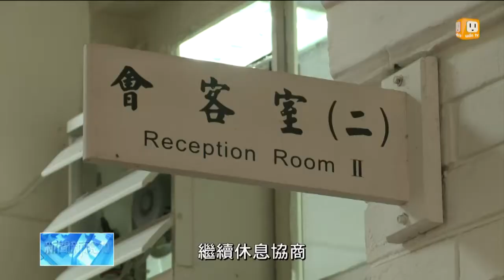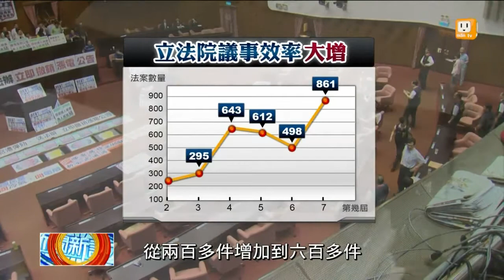【2013.10.19】朝野協商不順 國會改革迫在眉睫 -udn tv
歷經一個月，行政院長江宜樺終於能夠上台報告，進行總質詢在野杯葛議事次數不勝枚舉，幾乎每個會期都會上演一次，原本用來減緩衝突增進議事效率的朝野協商，不但無法發揮作用原先的制度設計，更屢遭挑戰，甚至有密室政治的嫌疑，朝野溝通管道不再順暢，國會改革迫在眉睫。